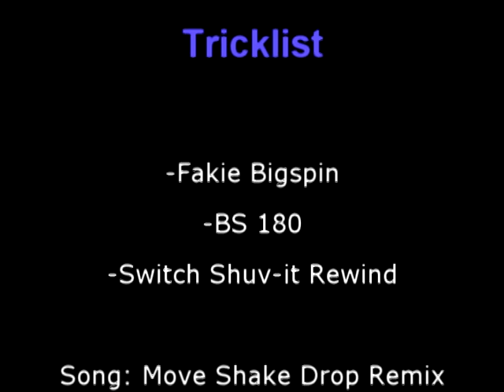ramped slow-mo test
title says it all. took me a long time but i got it. its amazing. i'll like to thank streetskater10 for making the tutorial vid on how to do the ramped slow-mo. your video was very helpful so yeh here it is